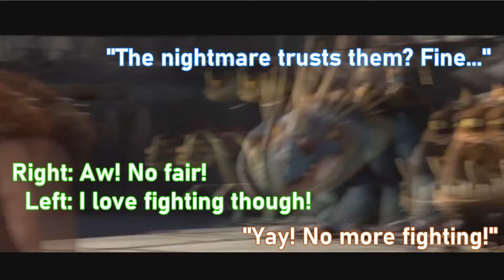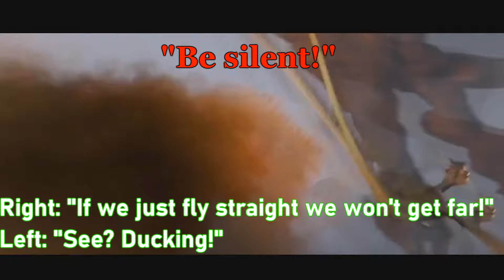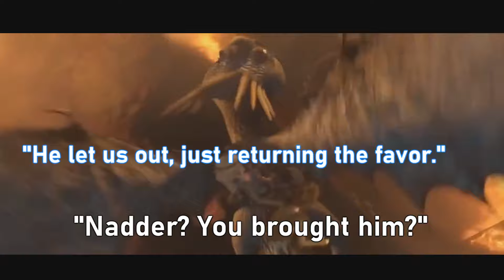Toothless Talks!: How To Train Your Dragon {Part 6}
- Sorry for lesser quality than usual.
The response to this series has been amazing, thank you all so much! I'll be making these videos and putting them out as often as possible. Enjoy!

P.S. For those asking about Homecoming, I'll do it when it airs in December. Until then, I'll be working on these videos along with some AMVs sprinkled in. I'm having fun with these and I'm happy to see others enjoying them too!